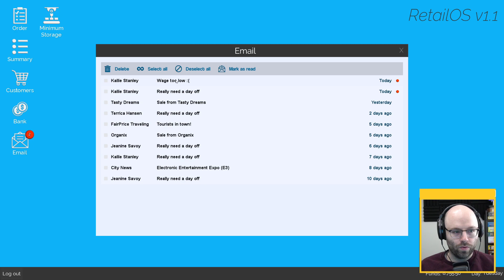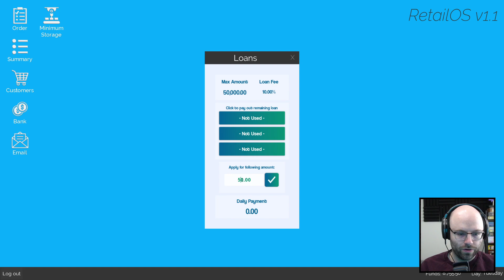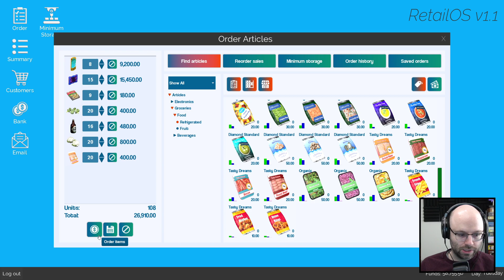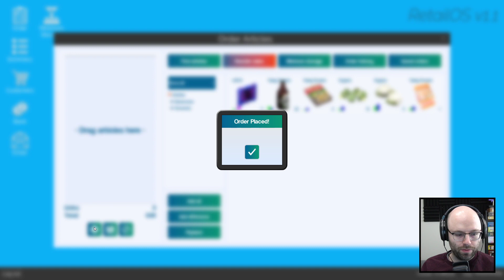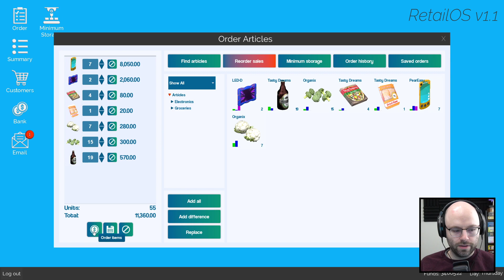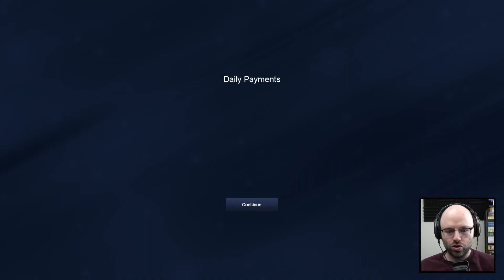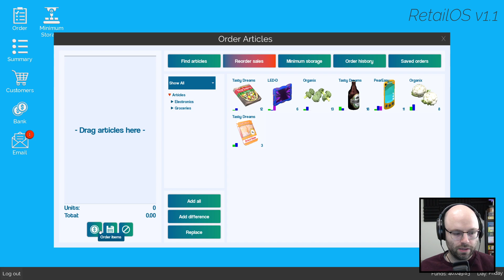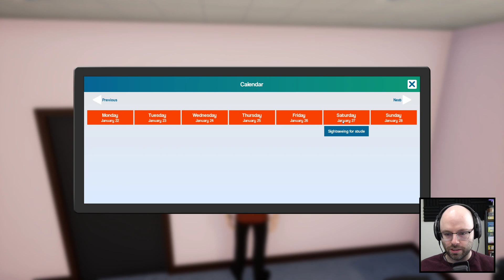It's Time To Take Over (King of Retail)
This came from my stream on March 17th, 2021. Catch me live next time every day but Saturday

King of Retail is a management/tycoon game where you own and open your own retail store, and manage things like inventory, staffing, and more. It's unique and maybe a little janky, but it has a certain charm to it as well.